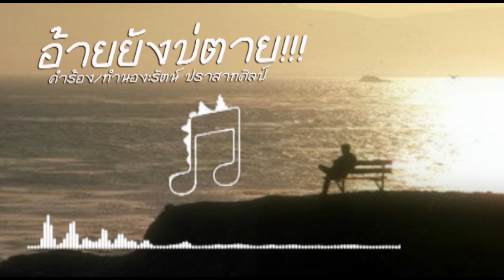เพลง อ้ายยังบ่ตาย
คำร้อง/ทำนอง รัตน์ ปราสาทศิลป์